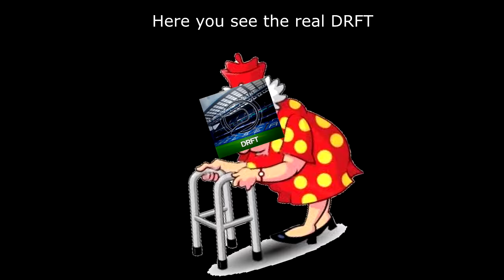Dare Drft: 1v1 Rust ft. Dawzy (MW2)